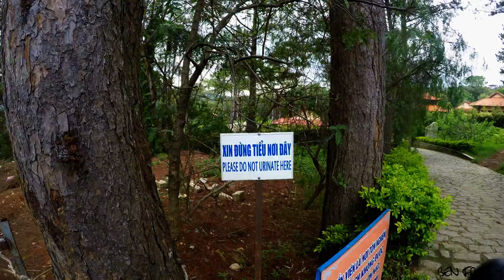DALAT'S WHAT I'M TALKING ABOUT | EXPLORING DALAT'S WATERFALLS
Have a butchers at the waterfalls of Dalat including Cam Ly, Elephant Falls (Thac Voi) and Lien Khuong. Also one of the most beautiful temples there is to see - Truc Lam which accessible by cable car! All with plenty of awesome drone footage.

Top tunes supplied by the ever talented Sol Reynolds! Check him out on;

BONUS

If you like the drone shots why not get one of your own? Click the affliate link below to shop for your very own DJI and get a FREE remote! I will also get commission from every sale ;)

If you use booking.com for any of your bookings and use the link below you will get a 10% refund on your stay. I will also get a kick back too!

We stayed in Ken's Downtown Backpacker. Highly recommended, lovely staff and good rooms for the price. Well located to get to all the spots in the centre. They also hire motorbikes so you can get out to see the outskirts of town. Check 'em out at;

The waterfalls are pretty spread out so if you want to do the full circuit thehn give yourself the whole day and get out early, we only got round half before we had to ditch and head to the temple.